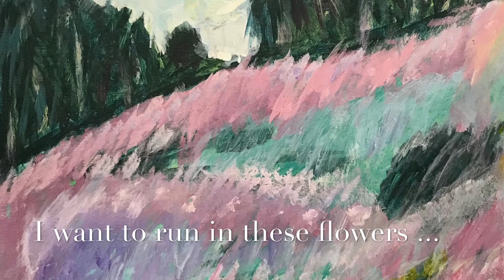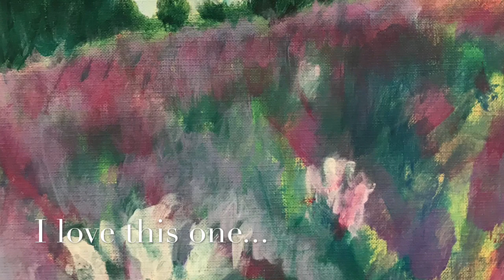First Fall Bootcamp is Complete!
This is the Wildflowers Project from the last class... 3 hours of playing with color !
Awesome talent emerging !
Fall 2019 -1 session